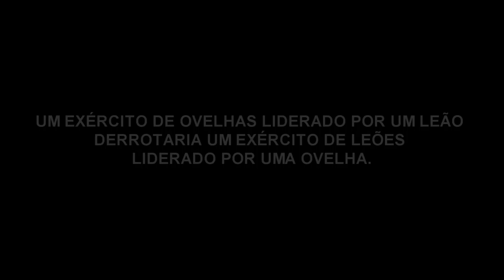Arma 3 Life:Vida De Policial Tfm,Treinamento Fisico Militar